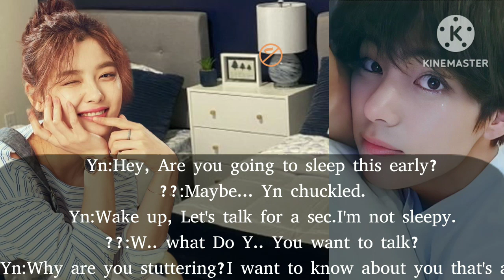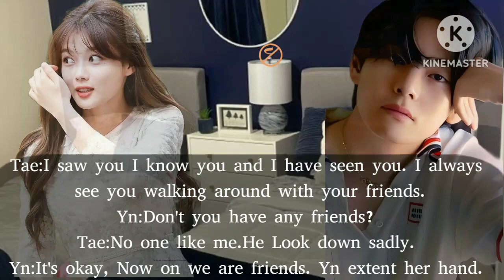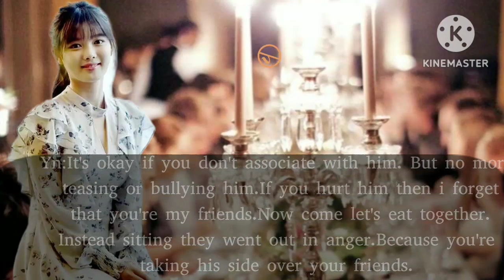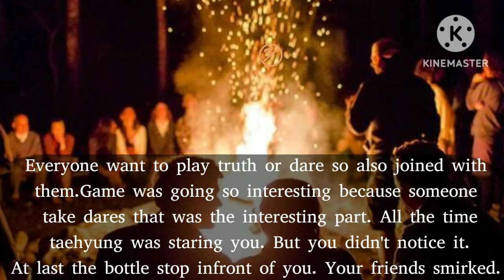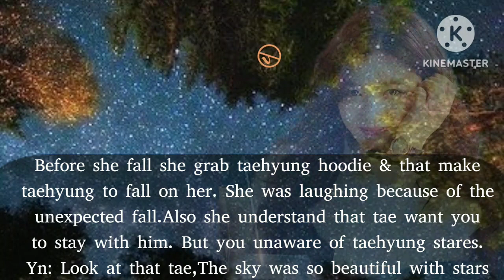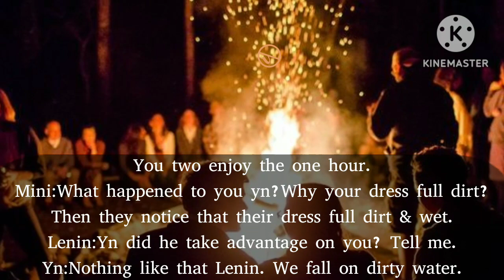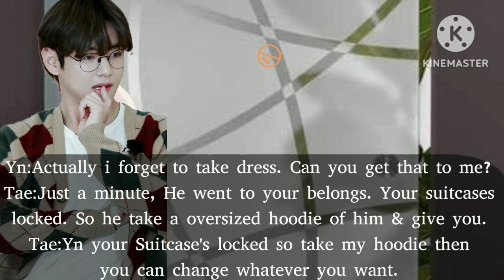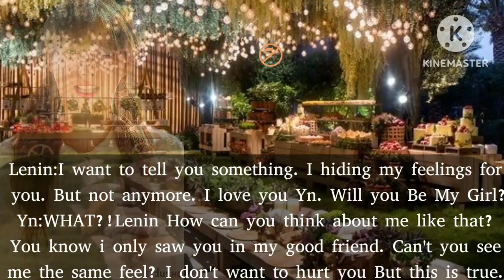𝓣𝓱𝓮 𝓽𝓻𝓲𝓹 𝔀𝓪𝓼 𝓽𝓱𝓮 𝓫𝔀𝓼𝓽 𝓲𝓷 𝓶𝔂 𝓵𝓲𝓯𝓮//Kth // one shot // V's Queen Baby//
This Trip Was The Best In My Life...

A trip give new feels, refreshing mind, good vibes. I hope everyone have atleast one trip in their life with their loved ones. This Ff also give you the same vide. I'm thinking...

The trip was the best in my life
V's Queen Baby
Bangtan boys
Kim taehyung
BTS Army